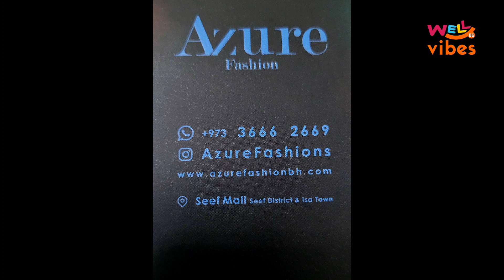AZURE FASHION || FASHIONABLE OUTFITS FOR GIRLS || BEAUTIFUL FROCKS || ATTRACTIVE OUTFITS FOR GIRLS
FASHIONABLE OUTFITS FOR GIRLS || BEAUTIFUL FROCKS || ATTRACTIVE OUTFITS FOR GIRLS ||
BEAUTIFUL COLLECTION OF GIRLS OUTFITS AVAILABLE ON THE STORE NOW || FROCKS FOR GIRLS || GORGEOUS OUTFITS FOR GIRLS
fypシ゚viralシ2023
fypシ゚viralシ
THANKS FOR YOUR INTEREST AND VALUABLE FEEDBACK